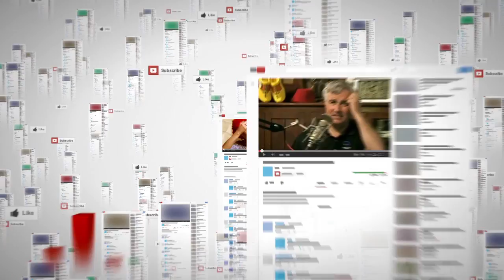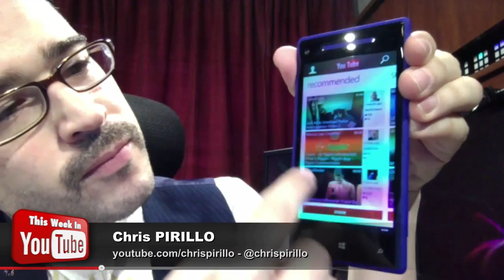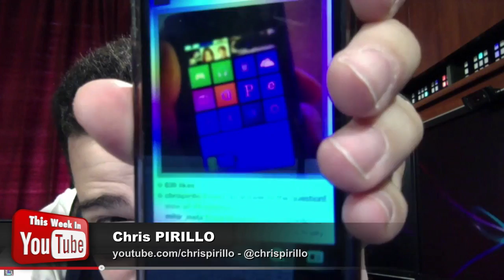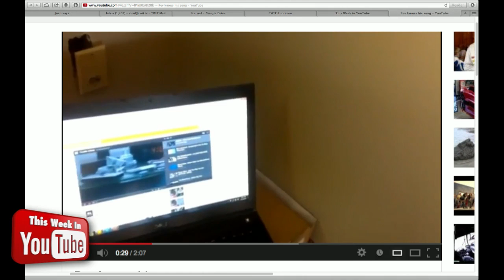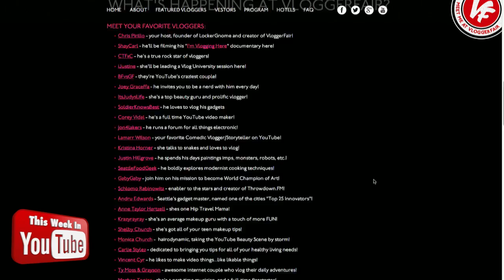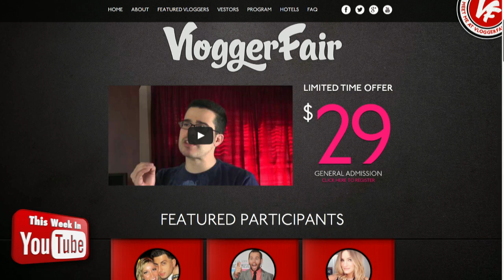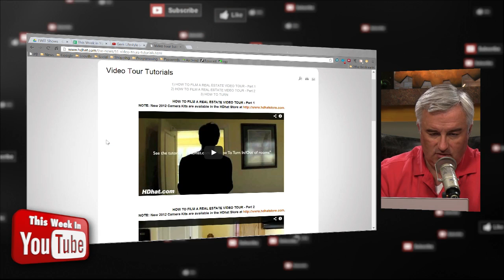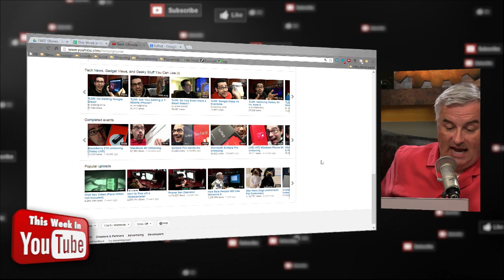This Week in YouTube 6: Chris Pirillo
Google demands Microsoft remove its YouTube app, old spice baby viral video, Chris Pirillo discusses VloggerFair, and more.

We invite you to read, add to, and amend our show notes